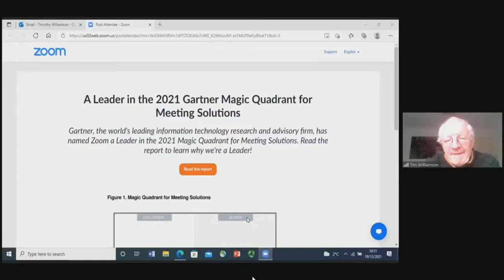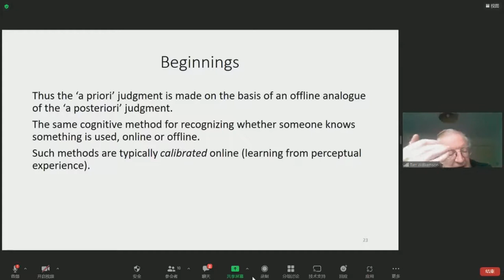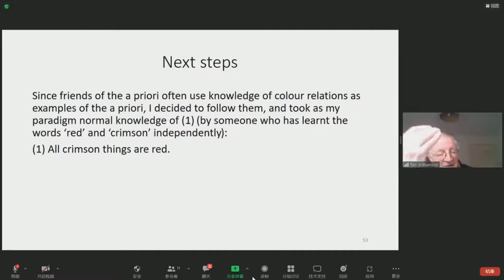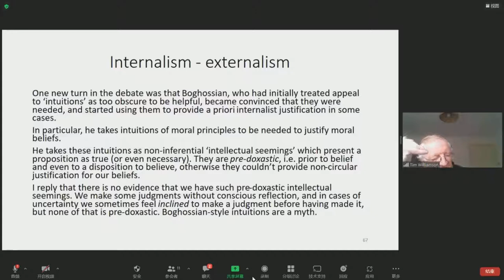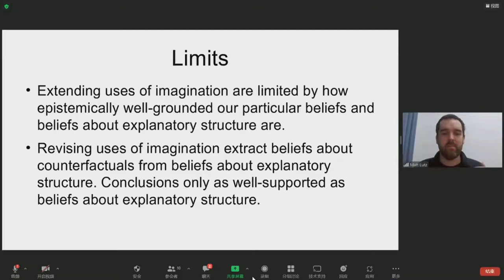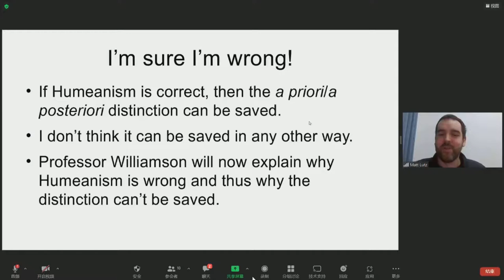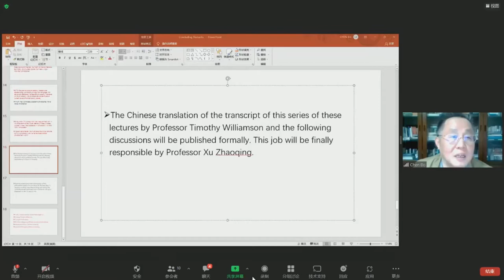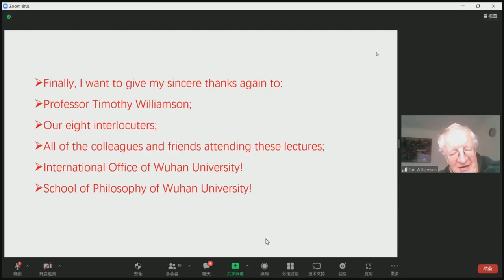On the A Priori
This talk is part of Lectures on Logic and Philosophy at Wuhan University starting from March 2021, organized by School of Philosophy at Wuhan University in China.

Logic and Philosophy Series: Lecture 16

Title: On the A Priori
Speaker: Prof. Timothy Williamson (Oxford University, UK)
Time: 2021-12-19, 18:30-21:00, Beijing time (UTC+8)
Interlocutor: Associate Professor Matt Lutz (School of Philosophy, Wuhan University)
Chair: Prof. Bo CHEN (School of Philosophy, Wuhan University)
Organizer: School of Philosophy, Wuhan University, China

Abstract:
In the final lecture, I explain my approach to the distinction between a priori and a posteriori knowledge or justification discussed in my co-authored book with Paul Boghossian (NYU), Debating the A Priori (2020), though I will also draw on some of my more recent work. Although I accept that some knowledge is a priori (roughly, independent of sense experience) while other knowledge is a posteriori (roughly, dependent on sense experience), because the terms ‘a priori’ and ‘a posteriori’ may simply be defined by examples, I argue that the distinction does not go very deep, because applying the very same cognitive capacities can lead to either a posteriori knowledge or to a priori knowledge, depending on whether the application is online (in sense perception) or offline (in imagination). I will illustrate this point by considering the process of checking a mathematical proof either on paper or in the imagination, and the role of abstract pattern recognition in both cases.